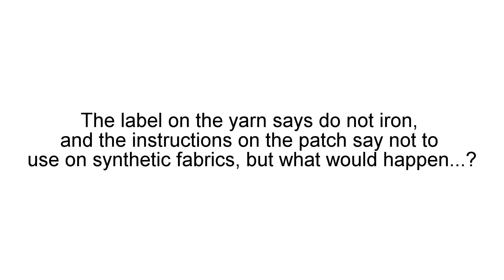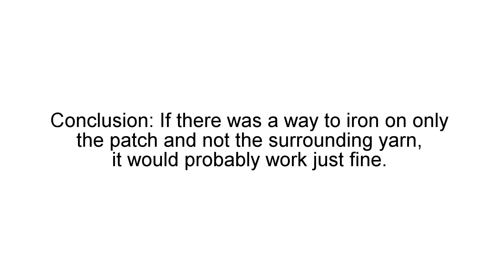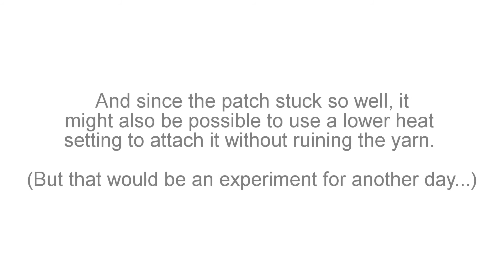Iron on patch on crochet?? (acrylic yarn)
Can you use iron on patches on something crocheted with acrylic yarn? I wondered this myself and asked Google and found that a lot of other people were also wondering the same thing. So, I decided to try it and see what would happen and share my results. Enjoy!

Some of my favorite crochet supplies:

Crochet Hooks
Measuring Tape
Stitch Markers
Yarn Needles
Crochet Bag

-Amanda

social media @crochettoz